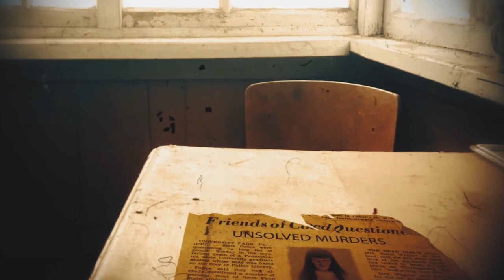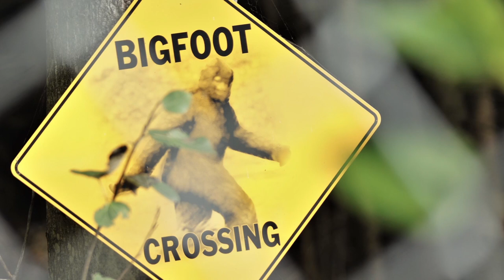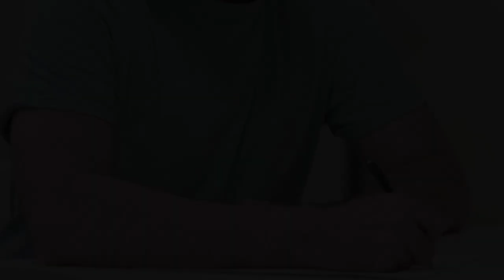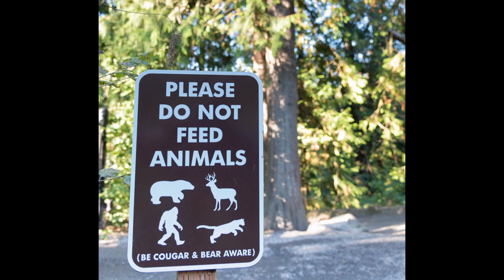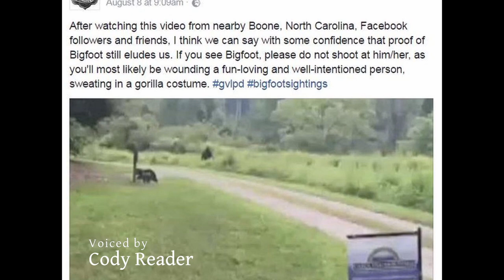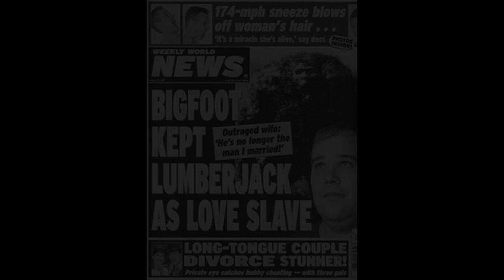DREAD: The Unsolved - Bigfoot - S3 E1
This week, DREAD: The Unsolved dives into the unexplored places in America to talk about the history, and feasibility, of Bigfoot.